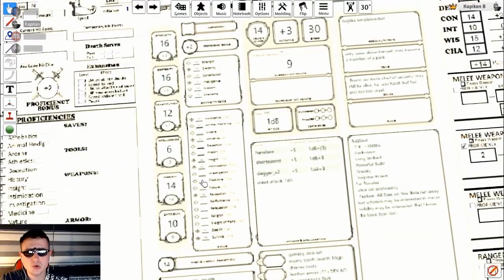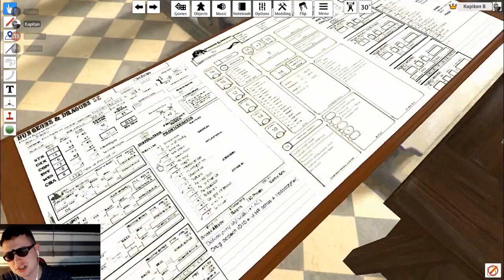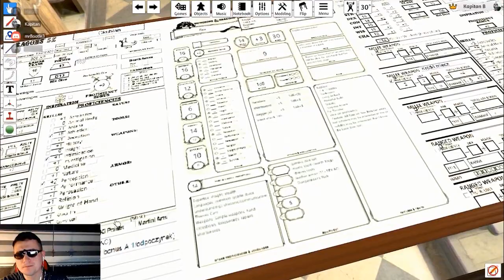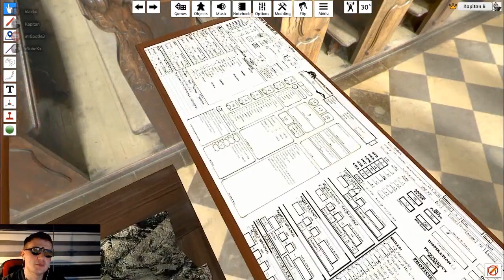Na ratunek - Sesja RPG w D&D 5e Odcinek 2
Drugi odcinek naszej sesji - miłego oglądania.